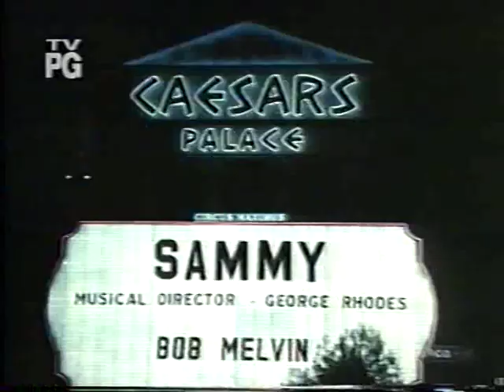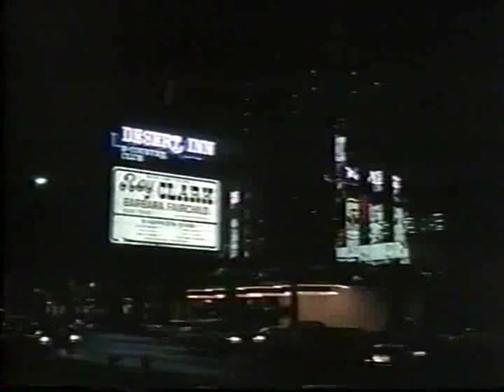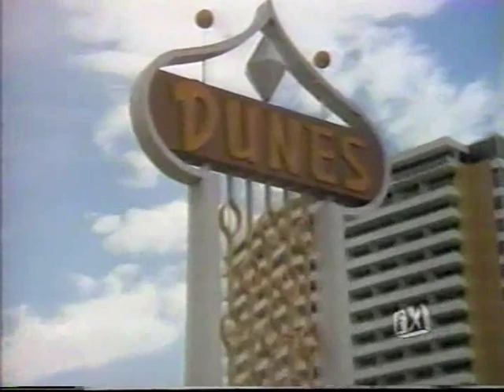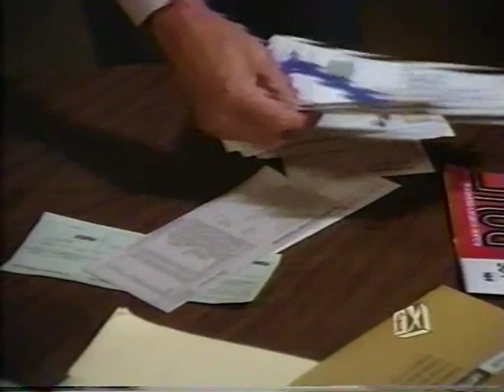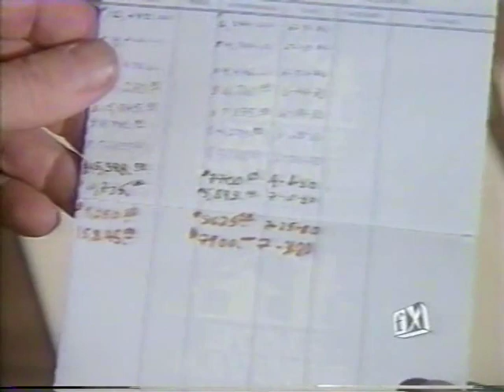Vega$ S03E04 Sudden Death